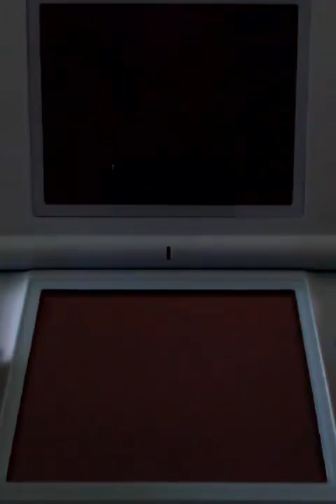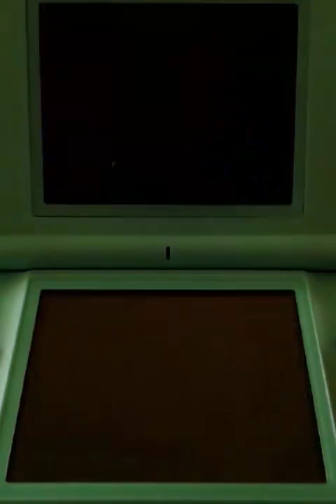Mario & Luigi: Partners In Time | Deel 2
Mario en Luigi komen aan in Hollijolli Village. Daar ontmoeten ze een stelletje Shroobs!